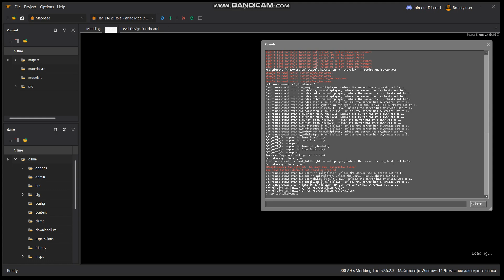HL2 Source SDK: Dialogue tree system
to a mapbase half-life 2 mod

My steam invite code: 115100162